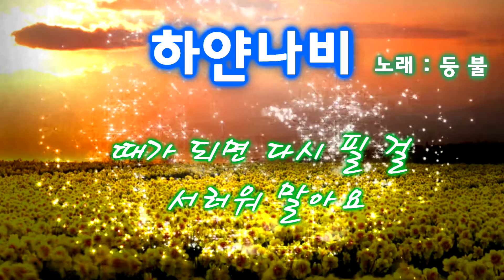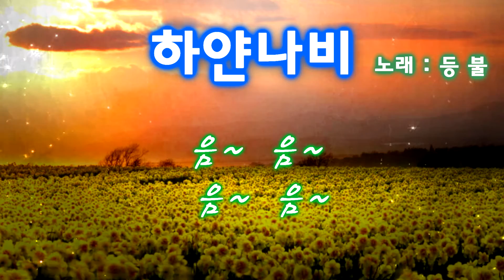하얀나비 - 노래 :등불 ( 원곡 : 김정호 )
김정호 작사 작곡 하얀나비 등불이 노래 합니다.
원곡을 잘 살리면서 새롭게 단장하여 너무 잘 부르셨네요 ^^
지금 등불님의 음악 감상해 보겠습니다^^*